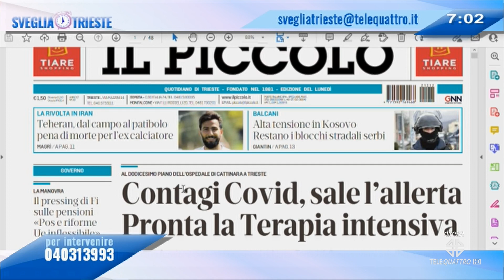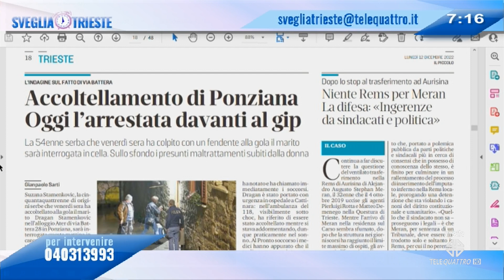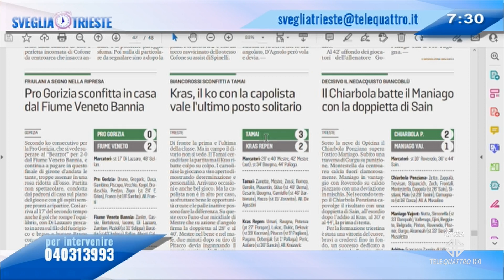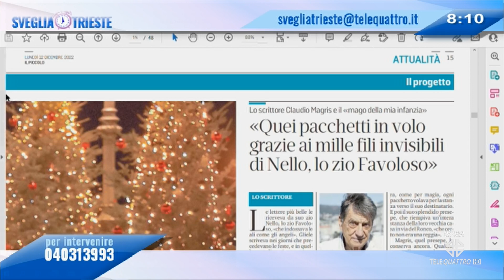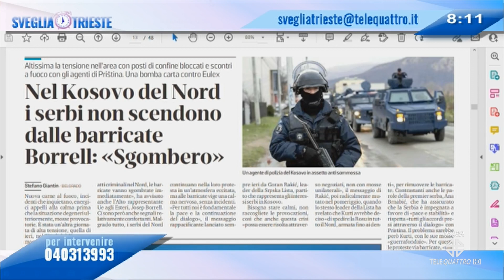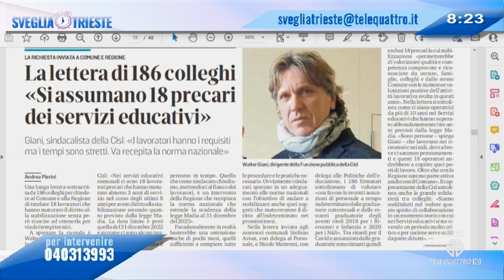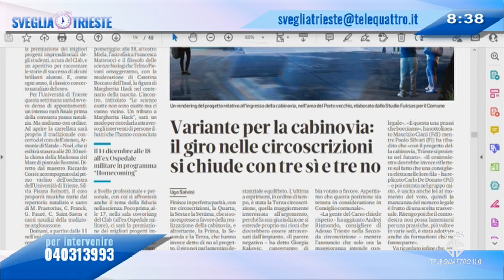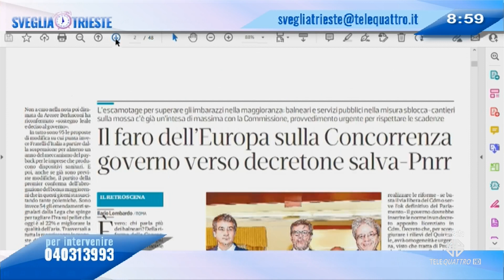SVEGLIA TRIESTE! | 12/12/2022